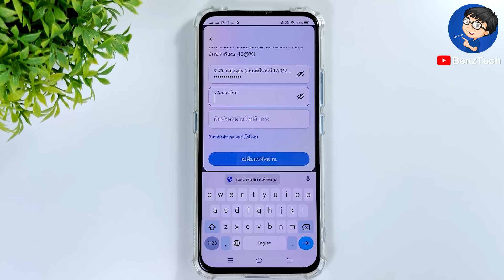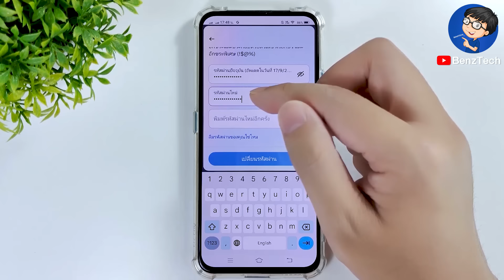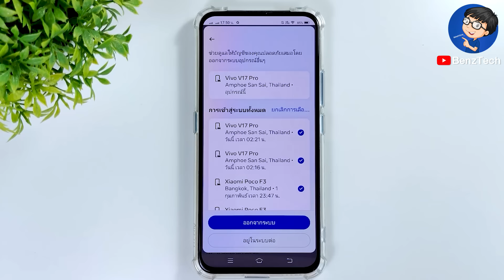เปลี่ยนรหัส Facebook 2024 | วิธีเปลี่ยนรหัสเฟส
BenzTech - เปลี่ยนรหัส Facebook 2024 | วิธีเปลี่ยนรหัสเฟส

สวัสดีเพื่อนๆ 😊 ที่ติดตามกันมาโดยตลอด 💕 และยินดีต้อนรับสำหรับคนที่เข้ามารับชมใหม่ทุกคนนะครับ สำหรับวิดีโอ เปลี่ยนรหัส Facebook 2024 | วิธีเปลี่ยนรหัสเฟส เราจะมาดูขั้นตอนการเปลี่ยนรหัสเฟส แบบง่ายๆ ในมือถือกันนะครับ

หากเพื่อนๆ กำลังหาวิธีการเปลี่ยนรหัสเฟส หรืออยากจะหาคลิปสอนเปลี่ยนรหัสเฟส เป็นรหัสใหม่ ก็สามารถใช้วิธีนี้ไปทำได้เลยนะครับ เราจะได้รหัสผ่านใหม่ Facebook ไปใช้งานกันนะครับ มาดูขั้นตอนการเปลี่ยนรหัสเฟสบุ๊ค แบบง่ายๆ พร้อมกันได้เลยครับ :)